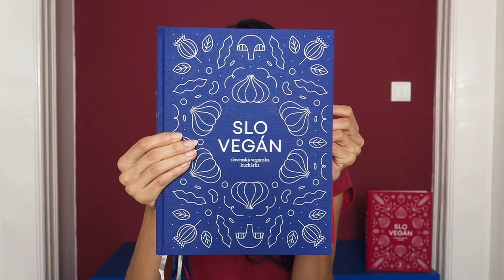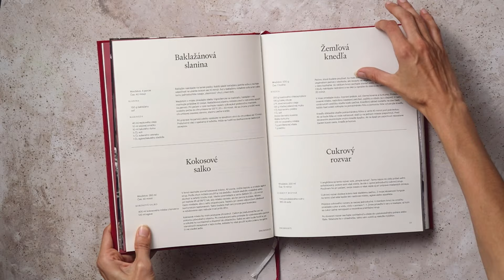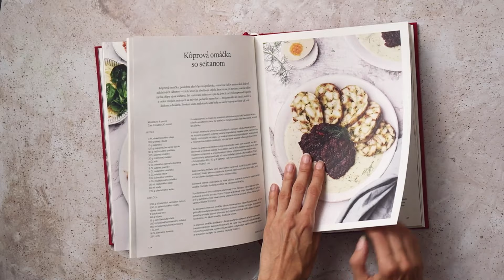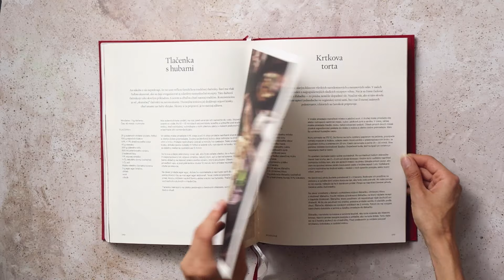SLOVEGÁN 2: VŠETKY RECEPTY 📕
Becoming Vegan
Amazon všetky edície/

Kníhkupectvá sú asi úplne vypredané skúste knižnice, bazár...

BOSH! (Anglicky)

A co teda jíš?

● Vegan starter - informácie na začiatok s vegánstvom